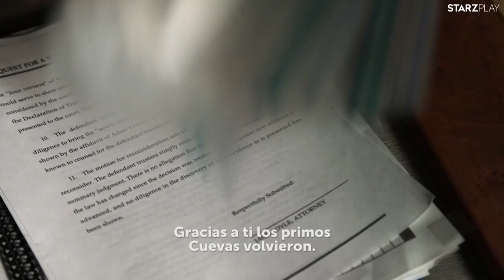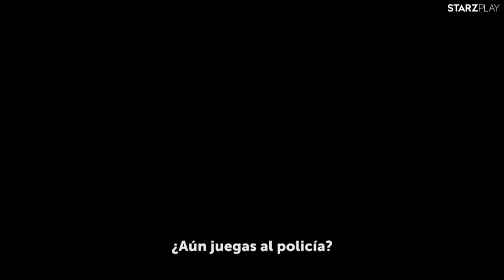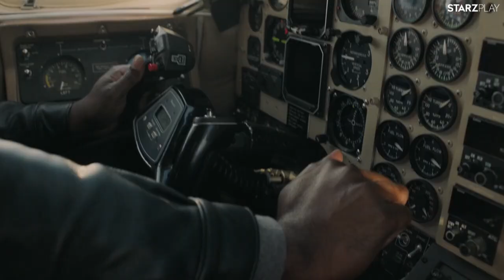ENTREVISTA | Hightown: cómo ser un villano vulnerable, pero implacable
Hablamos con el actor AmauryNolasco sobre Frank Cuevas, el temibe traficante de drogas que domina Hightown, título original de StarzPlay .